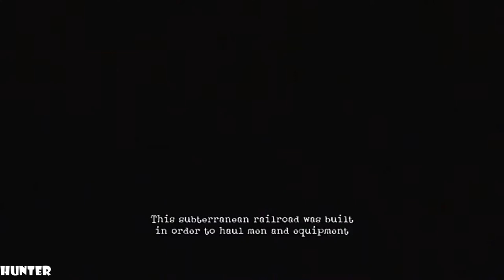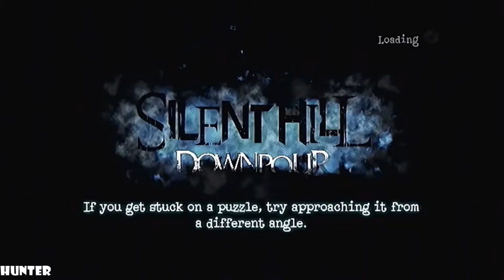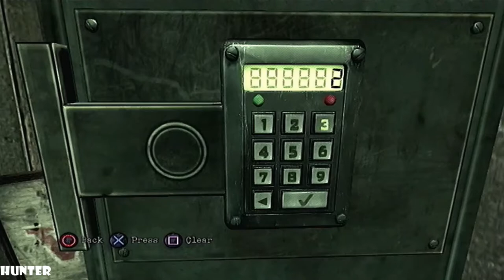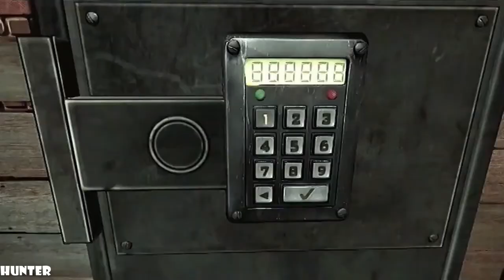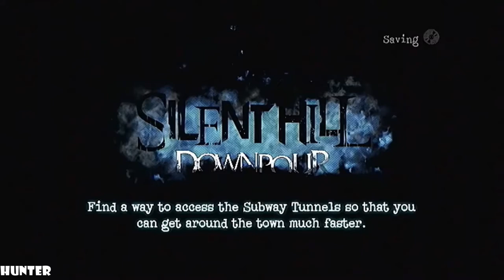Silent Hill Downpour - Gameplay Walkthrough - Part 5 LETS PLAY (1080p60FPS)